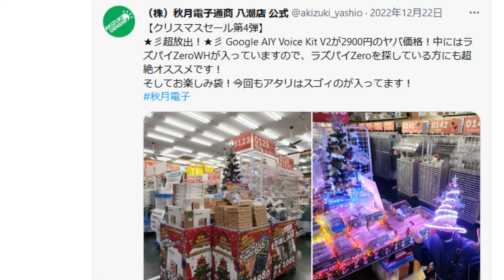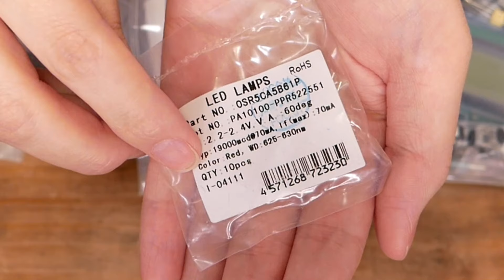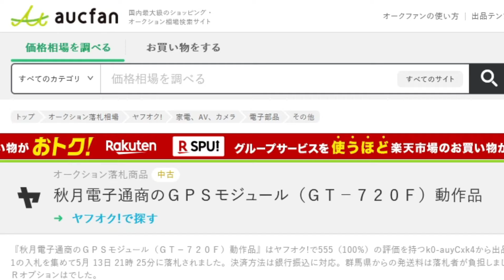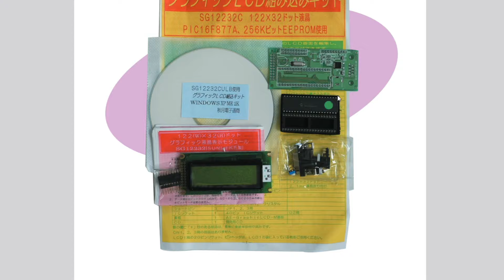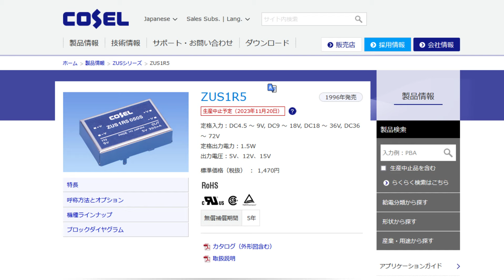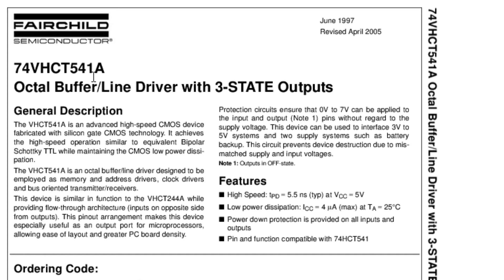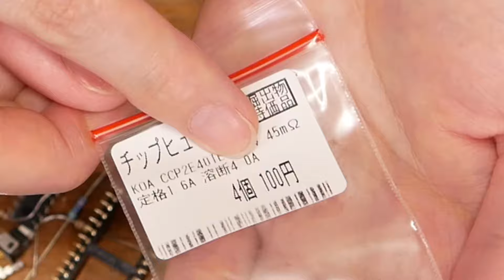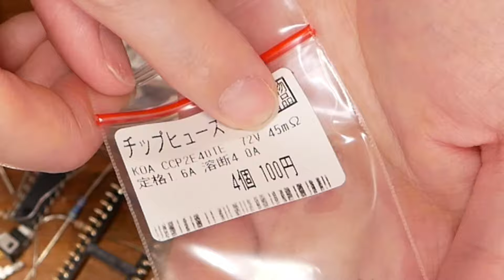【福袋】秋葉原玄人向け!!大量の電子部品が入った秋月電子ジャンク福袋 開封【ジャンク】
電子部品ショップで不定期販売されてる大量の電子パーツが入った電子部品ジャンク福袋を開封します!!
秋葉原の中でも圧倒的に玄人向け、秋月電子の1,000円のお楽しみ袋の中身を大公開!!